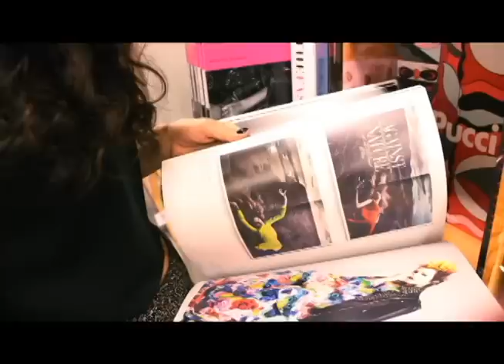Lavenda's Closet TRAILER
Portland based Fashion and Style Blogger.
Full videos coming this month!

Thanks to Oscar Ortiz for filming, Buck studios for edits and Mojave for letting us kick it in their shop.